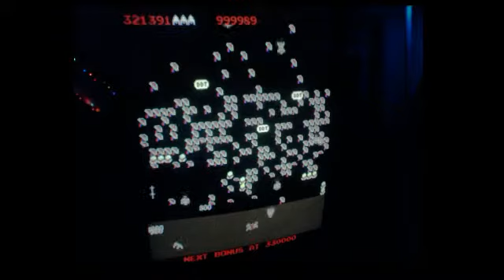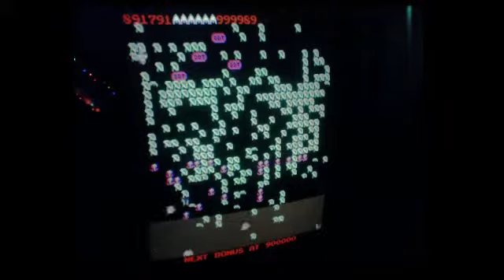millipede 1,503,326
practice game starting from 300k. accidentally rolled it over -- Watch live